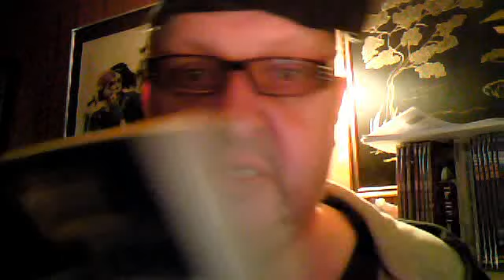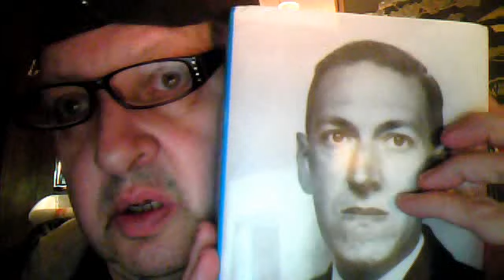H. P. LOVECRAFT'S "THE SHADOW OUT OF TIME" -- final reflections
MrWilum's webcam video May  4, 2011 01:19 PM